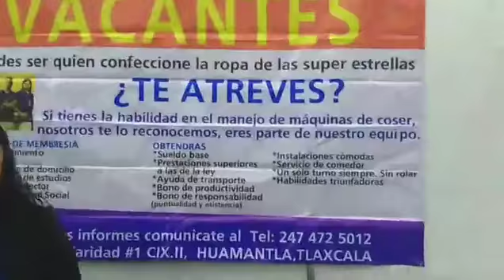Feria del empleo 2017 en Huamantla